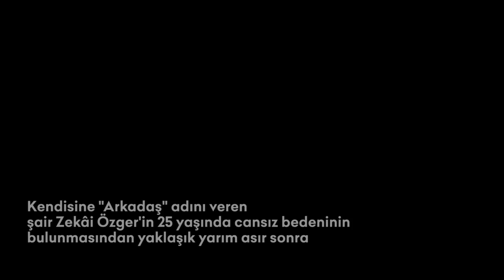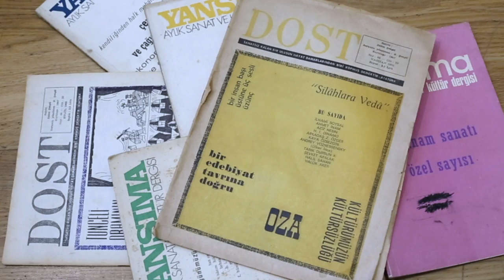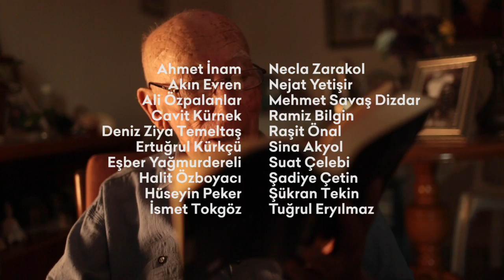Merhaba Canım/ fragman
Kendisine “Arkadaş” adını veren şair Zekâi Özger’in 25 yaşında cansız bedeninin bulunmasından yaklaşım yarım asır sonra, gecikmiş bir tanışma için…